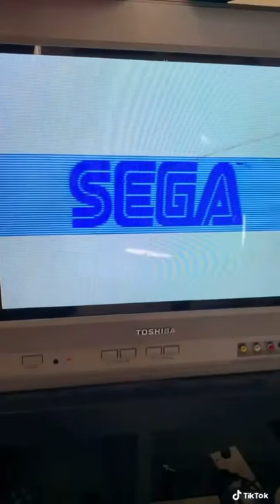I got a Sega Genesis. Was it worth it?